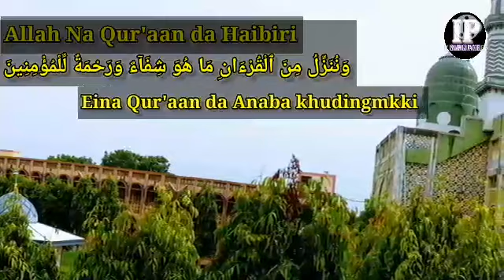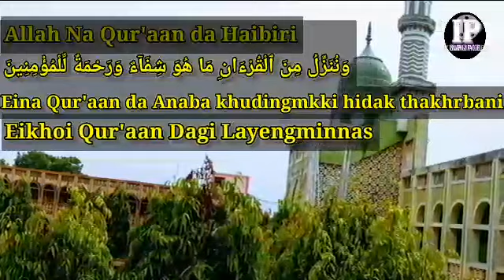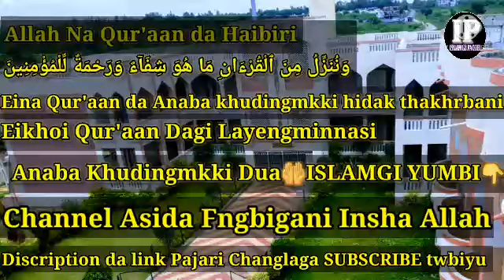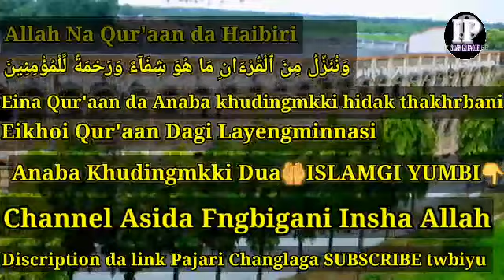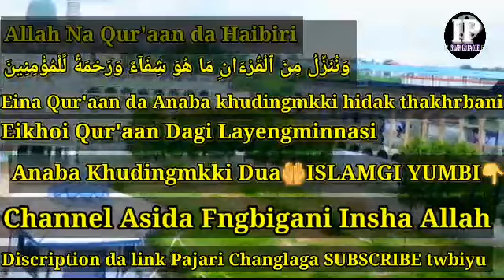Manipuri bayan💝Talaq³Gi Asengba Sktam krino🧕Krigno Miyamna Islamda Hnthana Yengliba😥Islamgi Paojel💯💝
Talaque 3 piraba matungda Afsos oirga kri kanagani
Shariyatta Talaq 3 krigi tharmlibano
masigi eikhoina Aranba maoungda karamna sijannari?
hajarat Moulana Yusuf sahab islamgi paojel channel asibu subscribers twbiyu channel asibu subscribers twbiyu

Manipuri bayan Moulana Yusuf sahab

Manipuri bayan

AMANIPURI Byan

Islamgi paojel

Islamgi paojel

Islamgi paojel

Islamgi paojel

Islamgi paojel

Islamgi paojel

Islamgi paojel

Manipuri bayan

Manipuri bayan

Manipuri bayan

Bayan manipuri

Bayan manipuri new

Bayan manipuri new

Bayan manipuri

Bayan manipuri latest

Bayan manipuri latest

Bayan manipuri 2021

Bayan manipuri 2021

Bayan manipuri 2021

Manipuri bayan mufti siraj sahab

Manipuri bayan mufti siraj

Manipuri bayan qari shahabuddin

Manipuri bayan atao rahman

Manipuri bayan atao rahmanManipuri bayan atao rahmanManipuri bayan atao rahman

Manipuri bayan new 2021

Islamgi paojel
Islamgi lamjing meira Islamgi lamjing meira
Islamgi lamjing meira
Islamgi lamjing meira
Islamgi yumi

Islamgi yumbi
Islamgi yumi
Islamgi yumi
Islamgi yumi
Islamgi leikol
Islamgi leikol Islamgi leikol Islamgi leikol Islamgi leikol
Islamgi mapao

Islamgi mapao
Islamgi mapao Islamgi mapao Islamgi mapao

Islamgi lamjing meira naat
Islamgi paojel live

Islamgi paojel live
Islamgi lamjing meira manipuri naat

Islamgi lamjing meira manipuri naat Islamgi lamjing meira manipuri naat
Islamgi mingsel
Islamgi mingsel
Islamgi mingsel Islamgi mingsel Islamgi mingsel
Islamgi noori islami noori
Manipuri song Manipuri song Manipuri song Manipuri song
Manipuri film Manipuri film Manipuri filmManipuri film
Manipuri new song
Manipuri new song
Manipuri new song
Manipuri  song 2021
Manipuri  song 2021

Manipuri wari

Manipuri wari
Manipuri horror story manipuri horror srory
Manipuri old song
Manipuri film full movie
Full movie manipuri 2021
Manipuri funga wari
Manipuri film new 2021 full movie
 Manipuri folk song
Manipuri naat manipuri naat
Manipuri naat Manipuri naat manipuri naat new 2020
Manipuri naat ema epagi thamoi
Manipuri naat marifat

Manipuri marifat

Manipuri marifat
Aziz

Manipuri marifat
Aziz Manipuri marifat
Aziz Manipuri marifat
Aziz
Manpuri naat Aziz
Manipuri naat harajat Ali fatima
Manipuri naat yusuf Alei salan
Manipuri naat jannat ki magun
Manipuri naat thaja nangse thunaba
Manipuri marifat ema epagi thamoi

Manipuri marifat yusuf alei salam